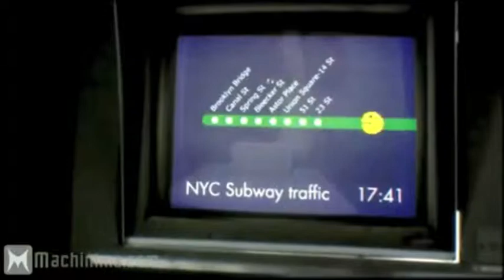Pixels - Trailer - Weston